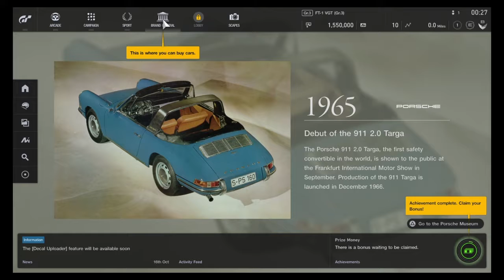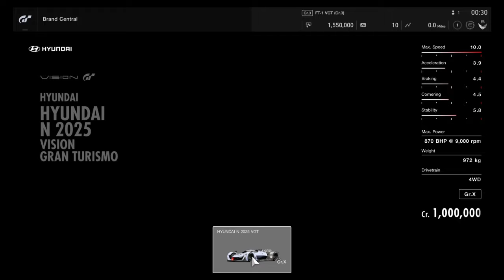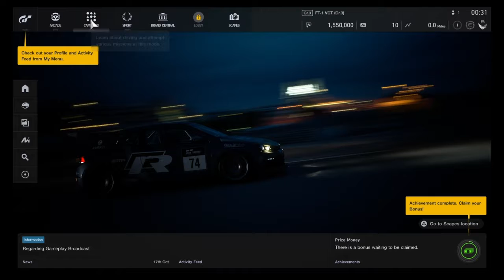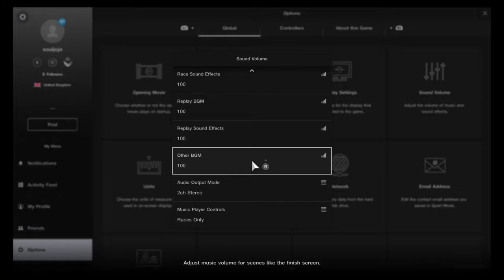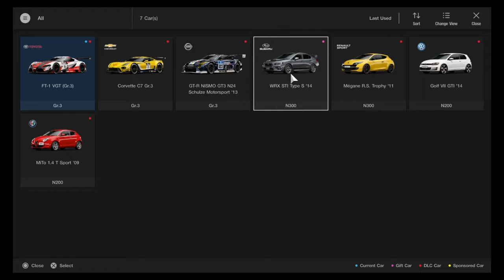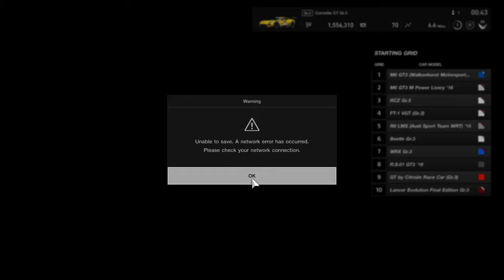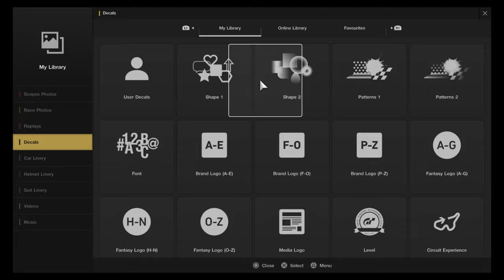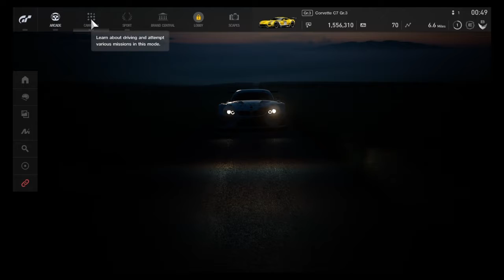I Shouldn't be allowed to drive - Grand Torismo: Sport - Going in Blind (RE-UP LOAD)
Today in 'Going in Blind' we are taking a look at Grand Turismo: Sport. So far it is really good, but the major disappointment (my fault for not keeping an eye on news about the game) it's basically DRM so 90% of the game is only accessible if you are connected online and all progression you make in arcade will not be saved if you are not connected online.